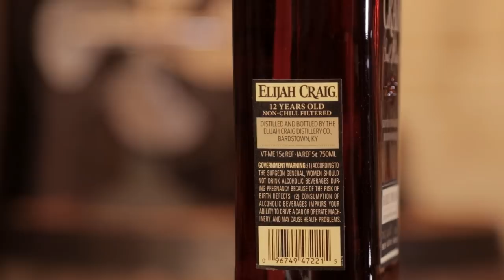Uncorking Elijah Craig Barrel Proof C917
We Uncork the gold winner of Best in Fest for the New Orleans Bourbon Festival 2018, the Elijah Craig Barrel Proof C917!
Social media? Oh, my, yes. @itsbourbonnight